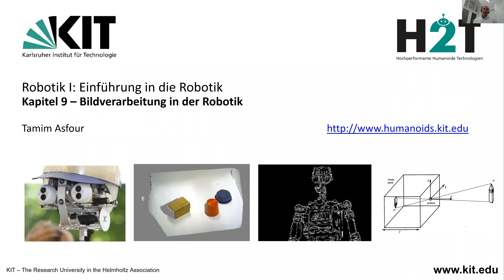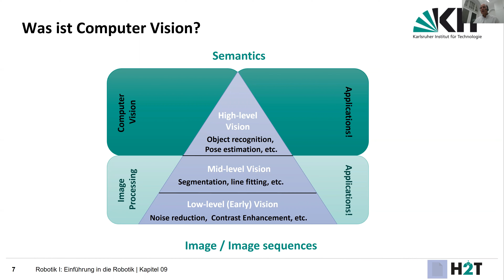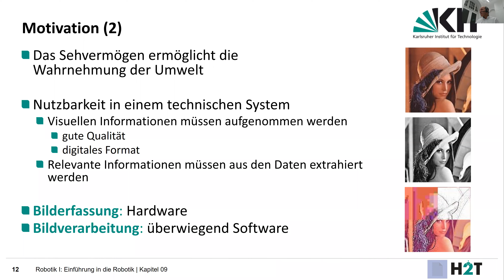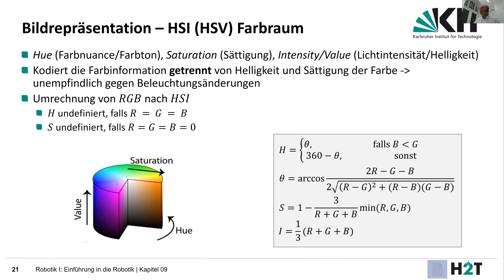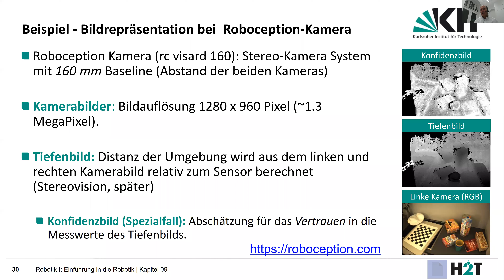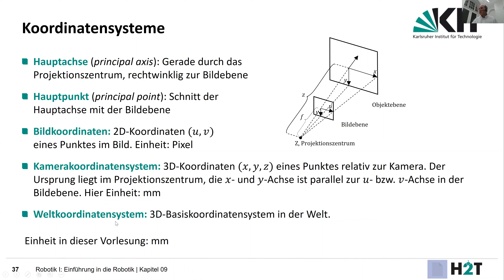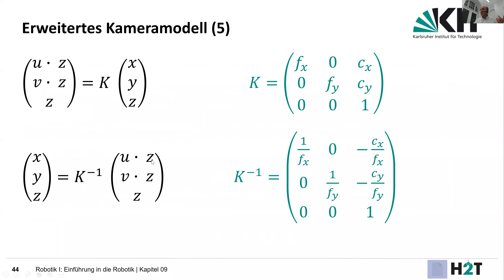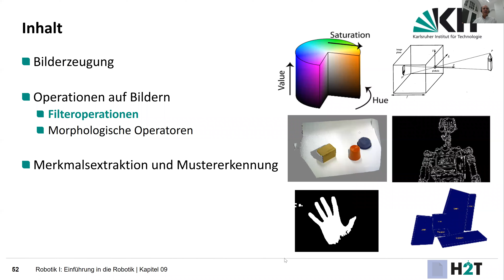Robotik 1 - Kapitel 9 - Bildverarbeitung in der Robotik